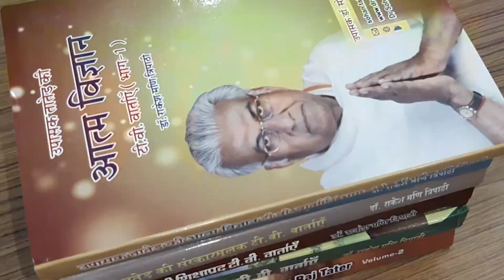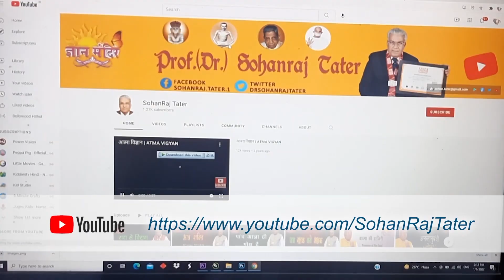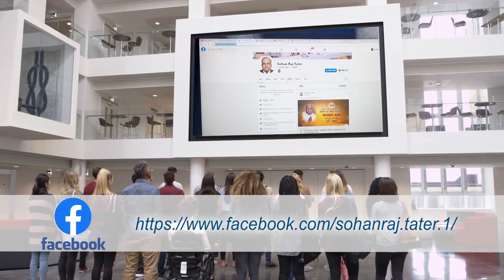Dr Sohan Raj Tater | SOHAM TV EP 751 | 01 April 2024